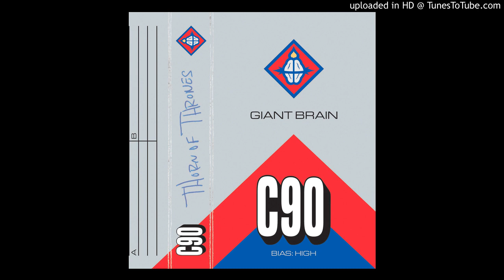Giant Brain - "Space Mannequin"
From the album Thorn of Thrones (SS-090), Small Stone Records (2009).